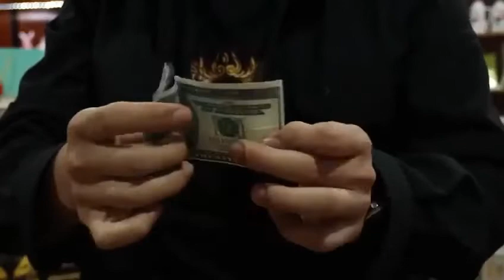噓迷子:HimitsuMagic--Devour Card Box by JC Magic